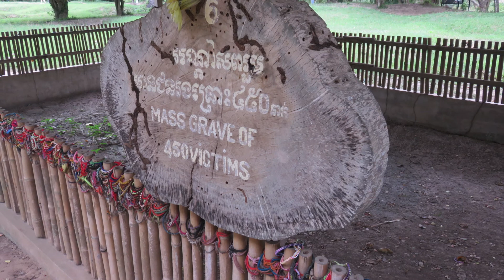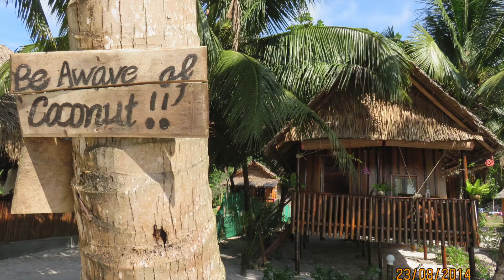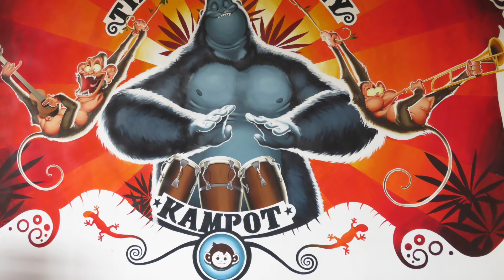Cambodia Adventure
A month travelling through Cambodia, Volunteering, Islands, Beaches, Caving. Amazing time!